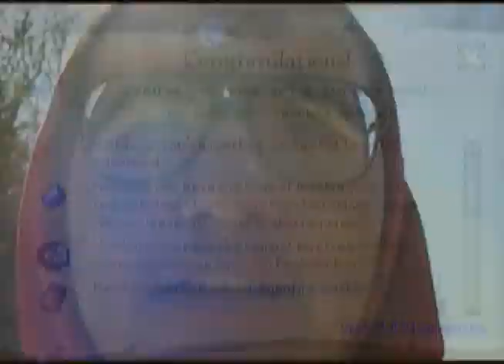Camelbeach Zipline Fun 8/26/12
My grandmother and I went to Camelbeach today to try the very long Zipline that goes down the big mountain. It was one hell of joy, a good way to celebrate my grandmother's 78th birthday, and a good way to end the summer.